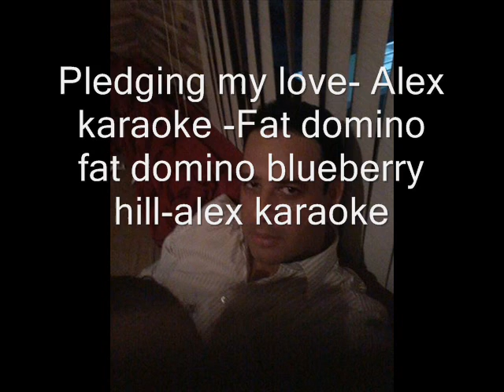fat domino blueberry hill AND ELVIS PRESLEY ALEX GOMES NO KARA